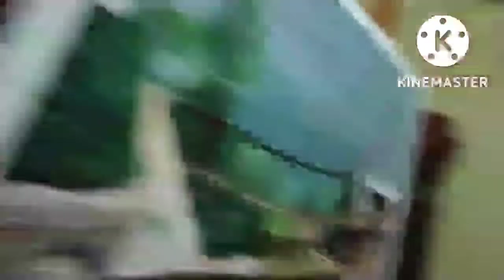Double Decker Living root bridge Painting,Shillong..♥️Meghalaya ♥️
Beautiful places in Shillong.
How to paint Acrylic arts on canvas board.♥️🇮🇳🇮🇳♥️🌲